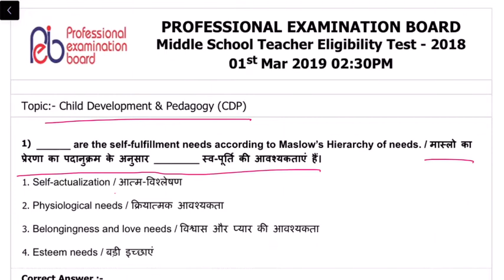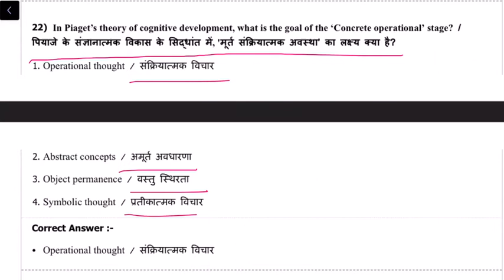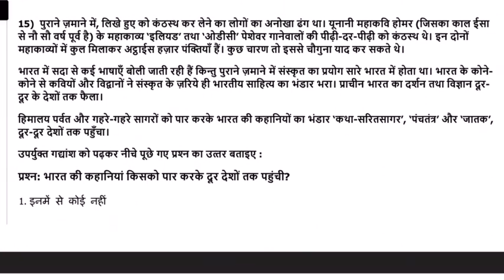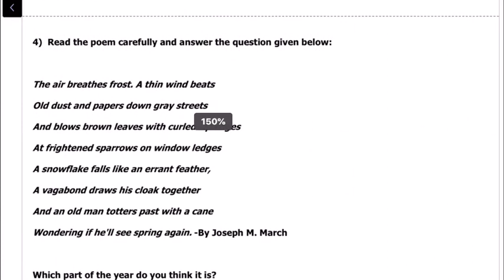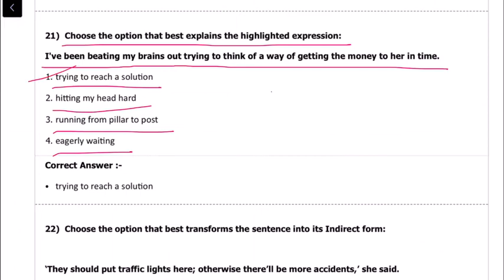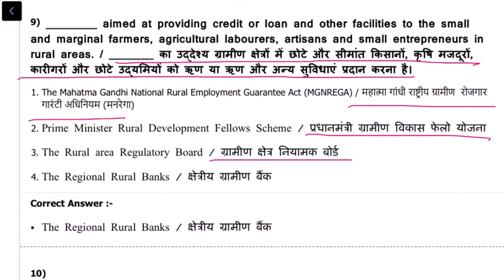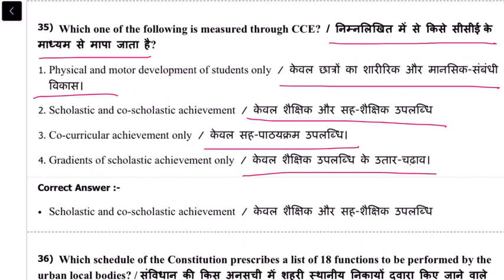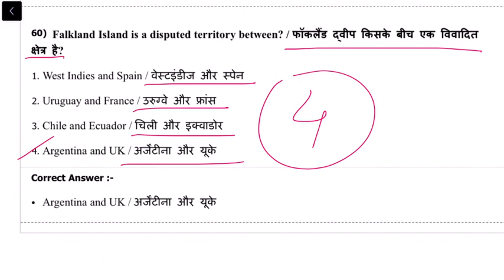TET SOCIAL SCIENCE 2 March 2019 Target# MPTET# CTET#UPTET# HTET#DSSSB#NVS#KVS# Tayari Online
Hi Friends, This channel is entirely dedicated to all the students whether they are in school or collage. Here i will teach you guys best ways of study, I will help you in getting better grades in your exams. Here i will post my videos only in Hindi language so that most of the people can get advantage of it in their mother tongue.

Thanks
Tayari Online